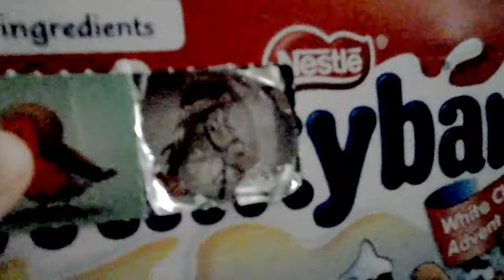Balloon Santa & Pretty Presents | Vlogmas Day 4